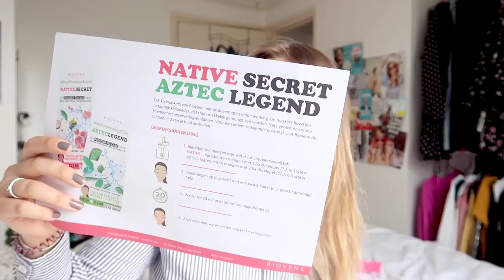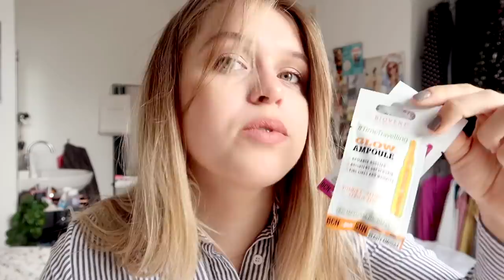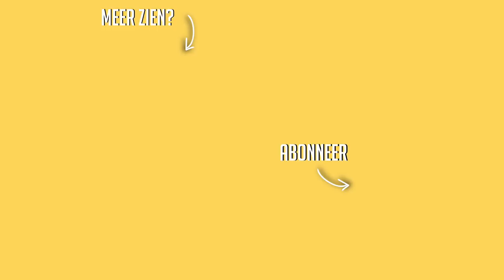Dit is echt het raarste ooit... ☆ WEEKVLOG No. 165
Deze video is in samenwerking met Oral B. Met de code ORALB51 ontvang je €5 extra korting op de Pro 2 2000N Blue of Pink (geldig t/m 16 juni 2019)

☆ FAQ:
Leeftijd: 20 jaar
Lengte: 1.64
Opleiding: Muziektheater op Fontys Hogeschool voor de Kunsten
Camera: Canon g7x Mark II
Edit programma: final cut pro x